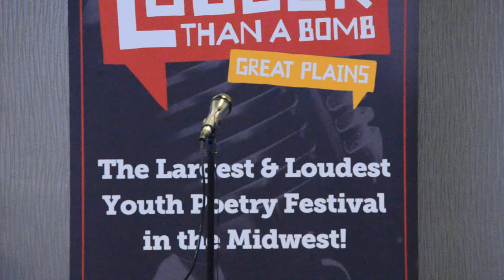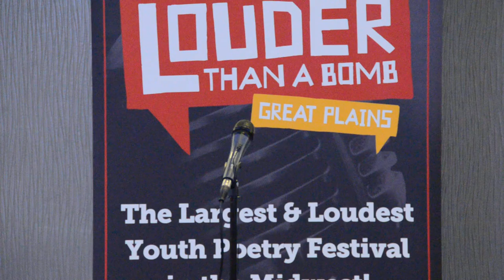Louder Than a Bomb Great Plains, 2017, Bout 11, UNO